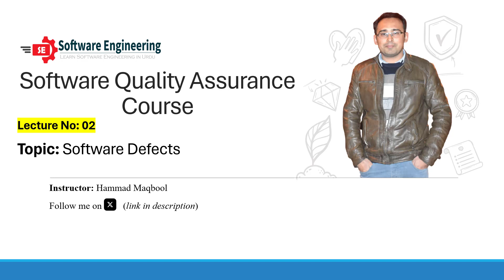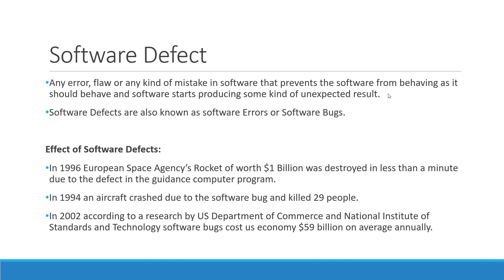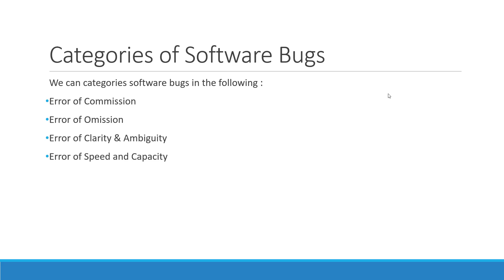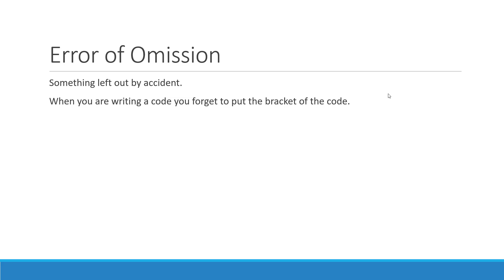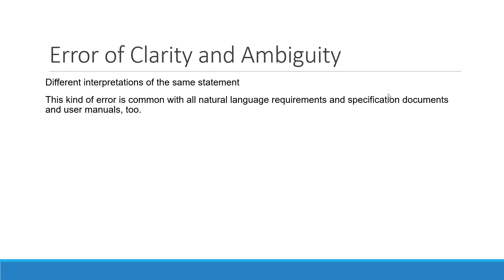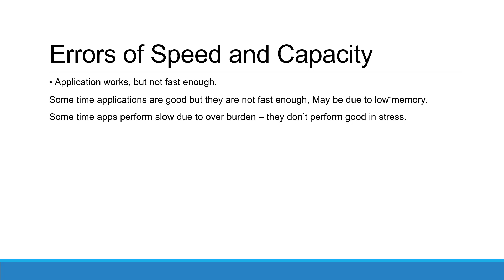Lecture 2 Software Defects in Software Quality Assurance Series Urdu Hindi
Software Defects are the most import thing due to which we lose the quality of the software most of the time.

It is really important to understand what is software defects from where these software defects come and how to deal with these software defects.

this lecture gona tell you the categories of the software defects so you can keep in mind what are the different categories of the software defects from where they come.

These Video is Covering:
0:00 What is Software Defect?
2:05 Effect of Software Defect
4:33 What are the categories of Software Defects?
5:25 What is Error of Commission in Software Defects?
6:00 What is Error of Omission in Software Defects?
7:14 What is Error of Clarity and Ambiguity?
8:13 What is Error of Speed and Capacity? 👋Hi Students : (New Updated Site)